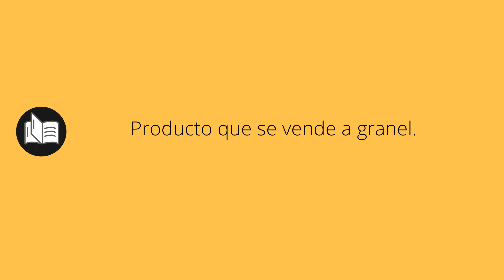Que significa GRANEL • granel SIGNIFICADO • granel DEFINICIÓN • Que es GRANEL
Que significa granel en español. Cual es el significado y definicion de granel. que es granel. granel definiicon en español. Todos los significados y definiciones del diccionario español.

Diccionario de la RAE (Kindle):
Diccionario de la RAE (Tapa dura):
Diccionario de primaria VOX:
Diccionario Esencial de la Lengua Española:
Diccionario Cambridge Español - Inglés: